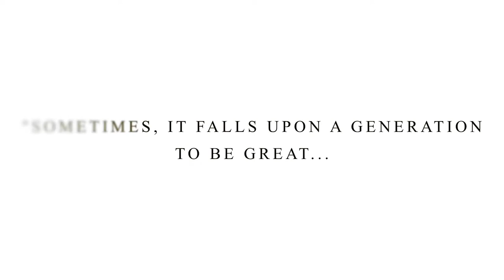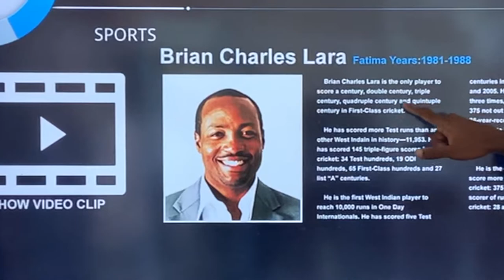Fatima College Senior Choir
In honour of the entry of our newest Fatima boys, the Senior Choir produced it's 3rd Virtual Choir Video, performing "Hall of Fame" originally sung by The Script. This choral arrangement was done by Dante Gains of Upper. Featured are some of the Senior Choir members, our instrumentalists and other students who are part of the various activities of the choir in one way or another.
The doors of the choir are always open to new members, even in the virtual world. We will continue to work this year, following all protocols and inspired by our motto, By Striving You Shall Conquer, the choir is determined that the virus will not void our voices. If a student of the College would like to be part of the choir, he may contact the Choir Director (also Dean of Form 6 and French, Spanish & Religion Teacher), Mr. Kwasi Noel via email